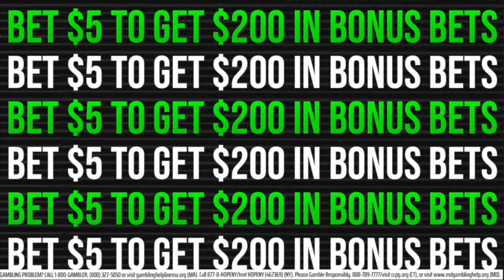Chael & Mike | We Pick Fights | Episode 2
Chael Sonnen & Mike Soccio chat about PEDS in MMA and pick several fights on this episode of We Pick Fights.

gamblinghelplinema.org (MA). Call 877-8-HOPENY/text HOPENY (467369) (NY). Please Gamble Responsibly. 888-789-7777/visit ccpg.org (CT), or visit
(MD).[1.5%] 21+ and present in most states. (18+ DC/KY/NH/WY). Void in ONT/OR/NH. Eligibility restrictions apply. On behalf of Boot Hill Casino & Resort (KS). 1 per new customer. Min. $5 deposit. Min. $5 bet. Max. $200 issued as non-withdrawable Bonus Bets that expire in 7 days (168 hours). Stake removed from payout. Terms Ends 10/31/24 at 11:59 PM ET.